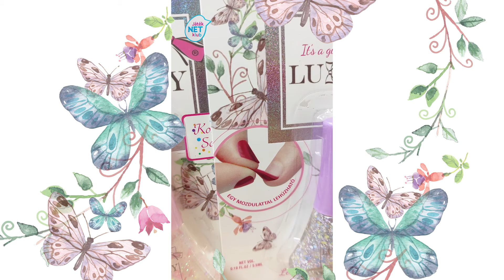Lukky lehúzható körömlakkok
A Lukky körömlakkok vibráló színeivel és szuper állagával a legjobb választás minden kislánynak. Az üvegekből nem folyik ki a festék, így az sem gond, ha véletlen felborul. A lakkokat pár perces meleg vizes áztatás után könnyedén lehúzhatod, így bármikor felvihetsz egy újabb színt!